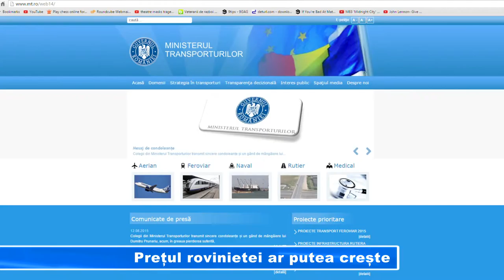Prețul rovinietei ar putea crește